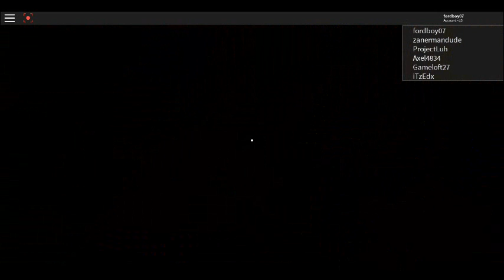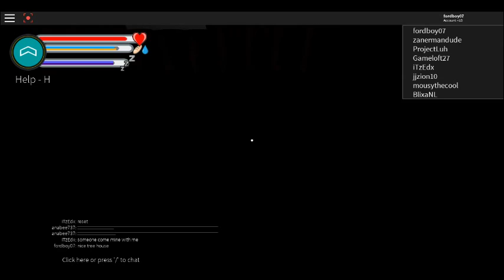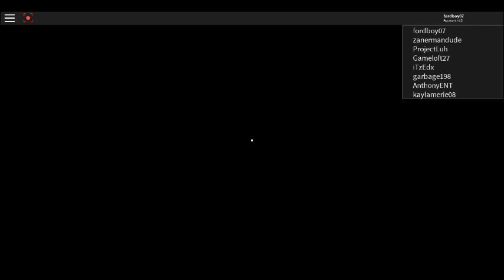Roblox | Islands Beta [V.1.01] | Addicting!